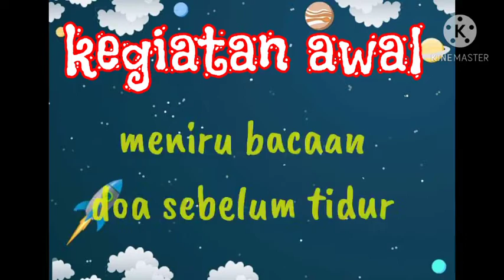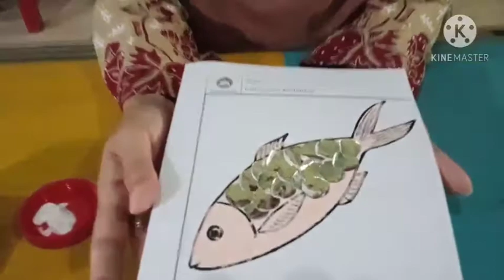Materi BDR Kelompok A | Tema Binatang Bandeng | TK Muslimat NU Nawa Kartika Kudus